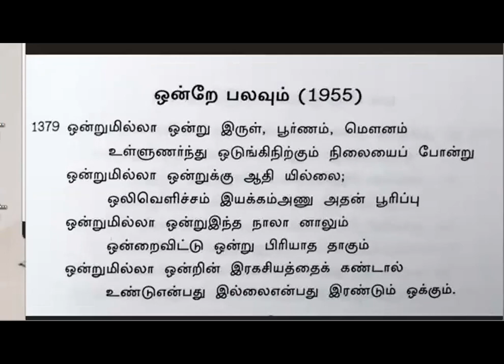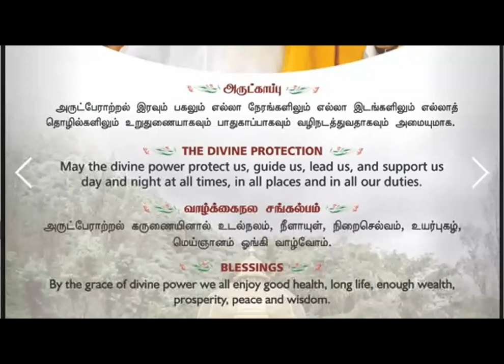காலை தவம் // ஞானக்களஞ்சியம் கவி - 1379 // விளக்கம்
This video is a speech series on "Gnanakalanjiyam" slogans explaining the concepts of yogiraj Vethathiri Maharisi`s Vethathiriyam. Here in this series our Sky Professors explained on all the slogans of maharishi`s Gnanakalanjiyam.